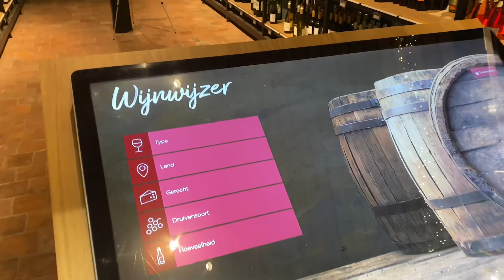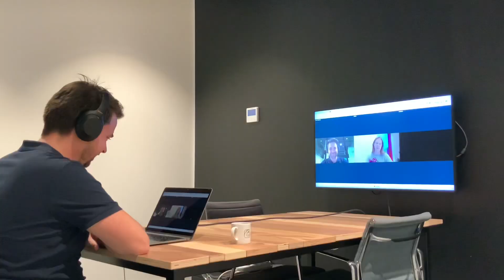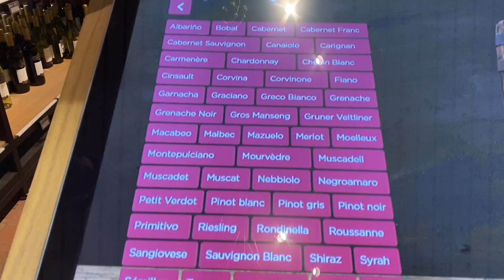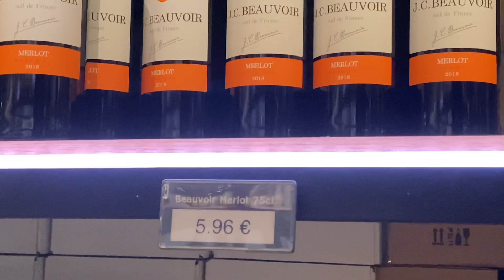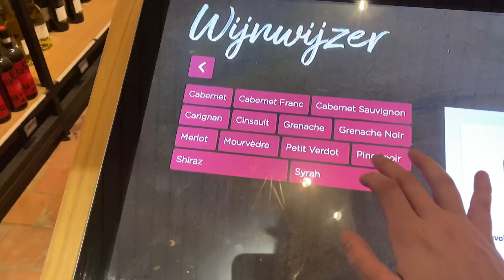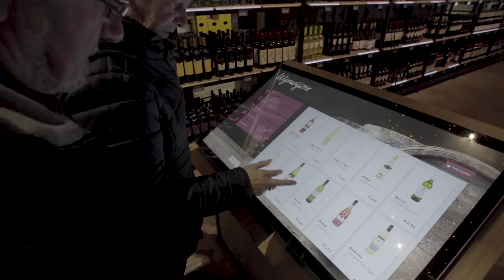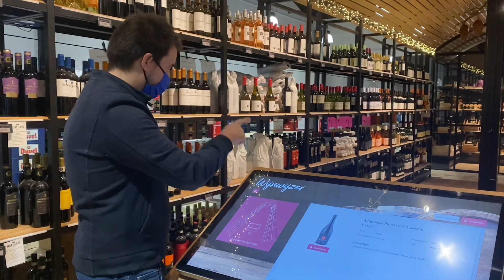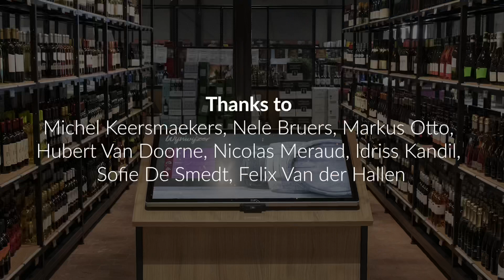Teamwork makes the dream work | "De Digitale Wijnwijzer" Corsendonk | teamretail stories #4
Dit is de STORiES achter "De Wijnwijzer", de innovatieve oplossing om klanten de juiste wijnkeuze te laten maken in een fysieke winkel.

Tim neemt je mee in het verhaal waarbij 1 lokale ondernemer, Michel Keersmaekers er in slaagde om samen met 5 gerenommeerde & internationale bedrijven (Visplay (Vitra Group), SES imagotag, Dobit, Nexmosphere & Plan ID) een oplossing neer te poten die zowel op technologisch als op designvlak een mooi staaltje deskundigheid uitstraalt.

Op zoek naar meer retail innovatie inspiratie? Volg Tim Gielen & onze andere teamretail content op YouTube, Instagram en LinkedIn en help in onze missie om fysieke winkels voor-goed te veranderen.

Graag kennismaken met Tim?
Boek hier vrijblijvend een virtuele koffie en kennismaking.